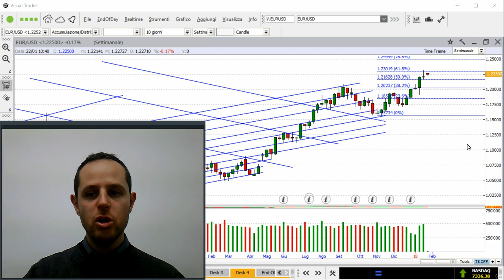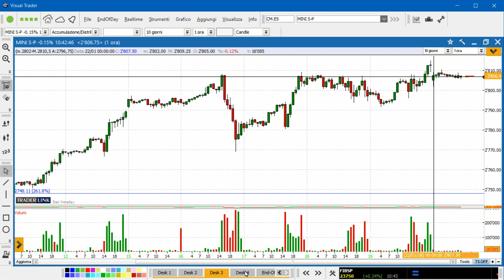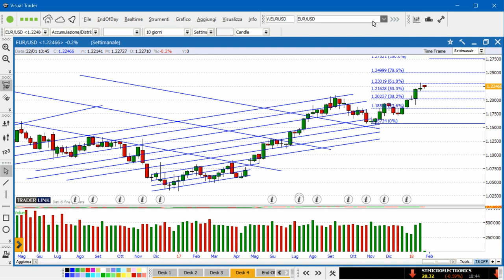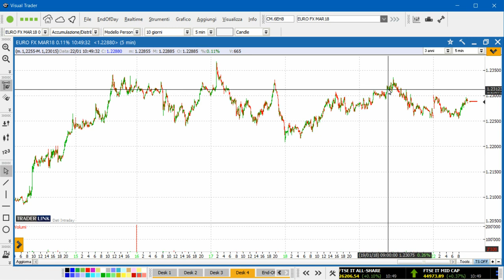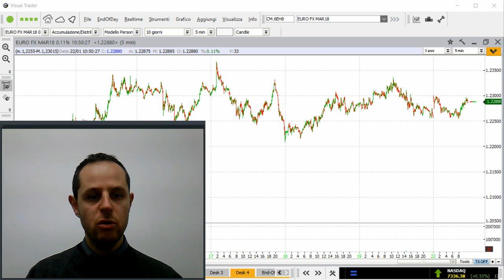Euro ancora ad alta quota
Filippo Giannini analizza la situazione sul mercato Forex attraverso le strategie dei trading systems di TradingFacile.